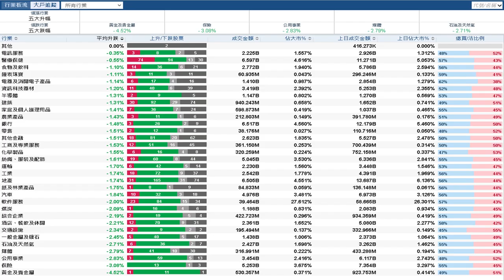【石Sir午市閒談】今日推介九置｜洛玻、普拉達、舜宇、雅居樂、中集安瑞科最新部署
恒生指數中午收報18947點，跌584點。期指應如何部署？《香港經濟日報》專欄作者石鏡泉（石Sir）推介九置（01997），另亦會分析洛玻（01108）、普拉達（01913）、舜宇（02382）、雅居樂（03383）、中集安瑞科（03899）最新部署，詳情待石Sir為你分析。